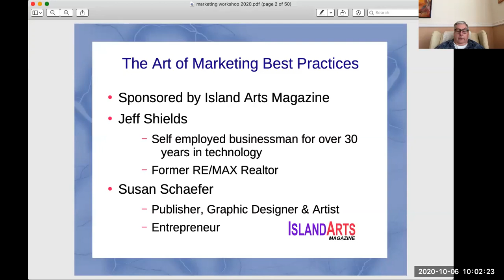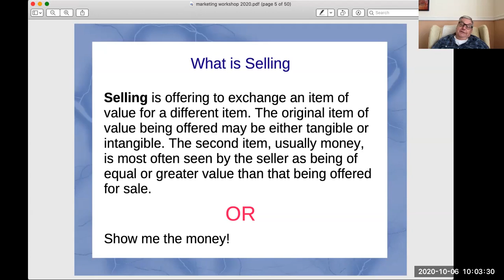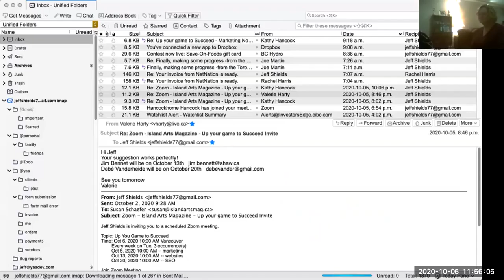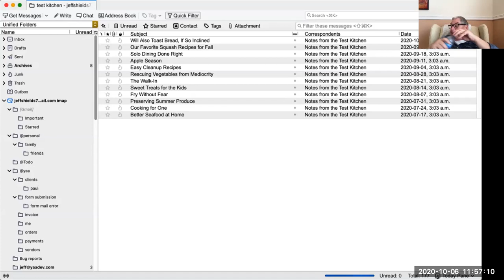Up Your Game to Succeed - Marketing Oct 2020